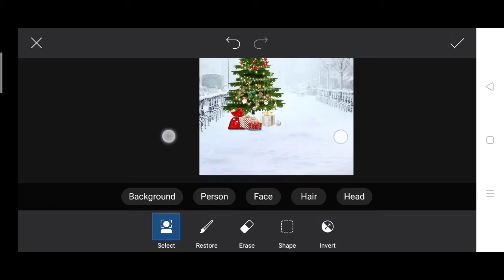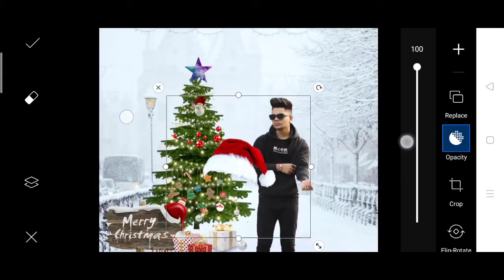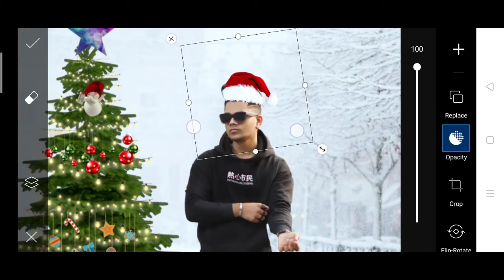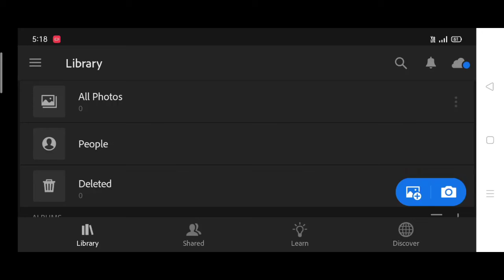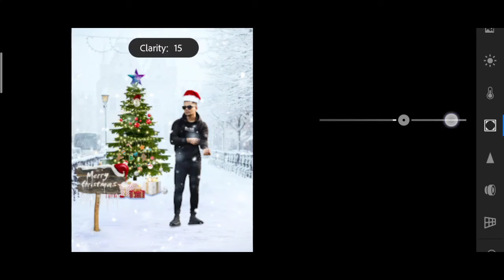2021 Christmas photo editing in picsart tutorial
2021 Christmas photo editing in picsart tutorial | PicsArt Photo editing tutorial | PicsArt editing